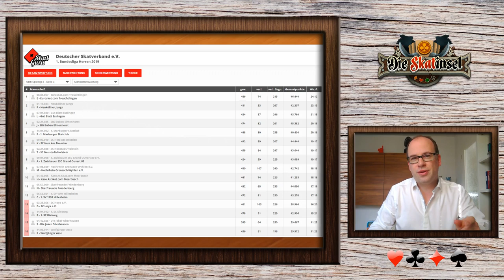Vorschau Bundesliga Finale 2019